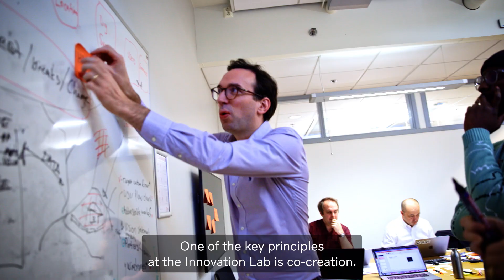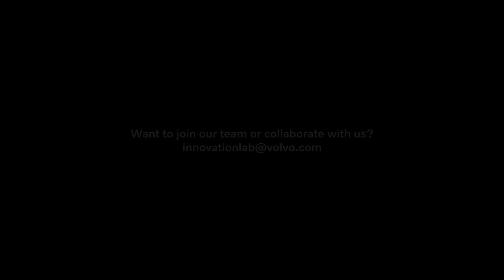Innovation Lab at Volvo Group